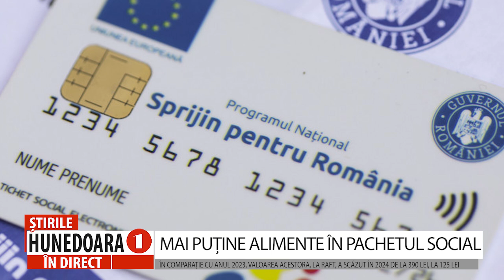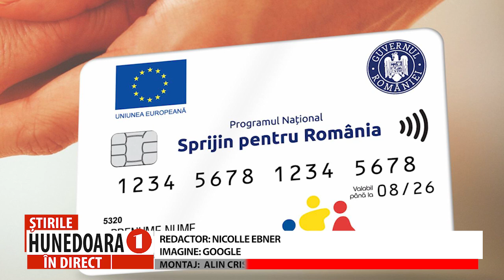MAI PUȚINE ALIMENTE ÎN PACHETUL SOCIAL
ÎN COMPARAȚIE CU ANUL 2023, VALOAREA ACESTORA, LA RAFT, A SCĂZUT ÎN 2024 DE LA 390 LEI, LA 125 LEI